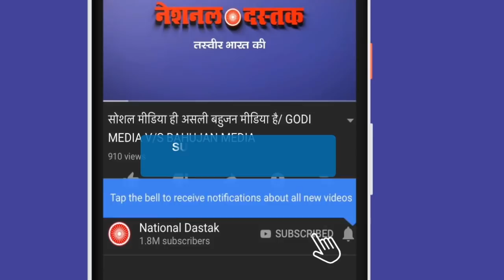जानिए बहुजन या मुस्लिम दोनों में से किसे मिलीं ज्यादा सीटें/WHO HAS GOT MORE SEATS BAHUJAN OR MUSLIM